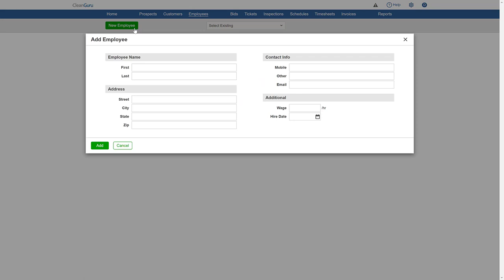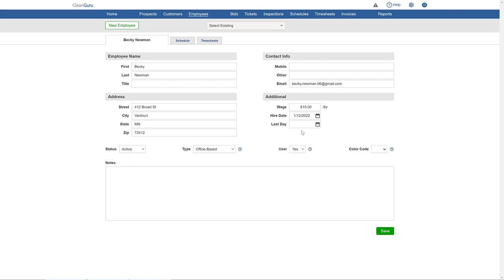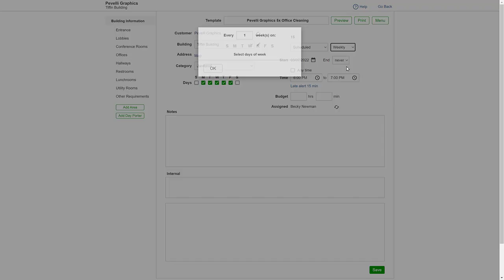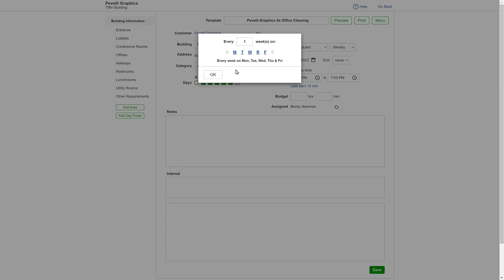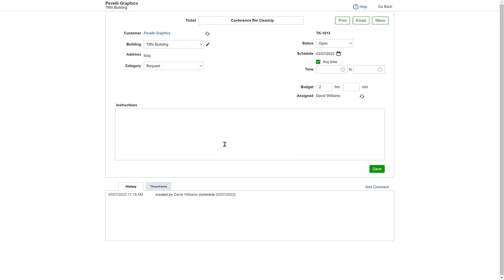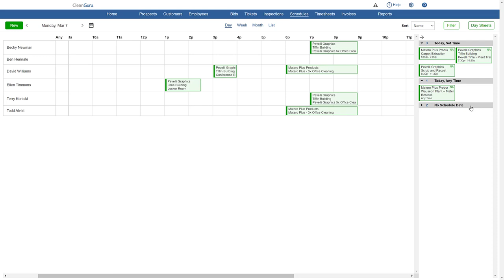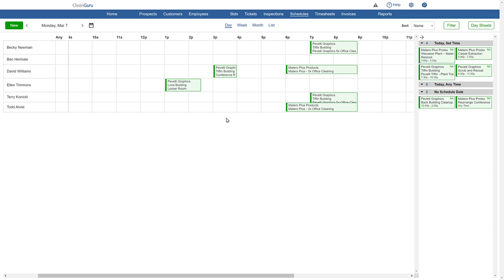CleanGuru - S&T Quick Start Guide